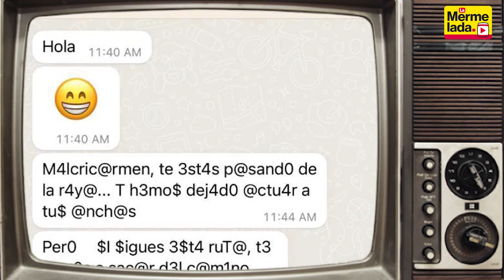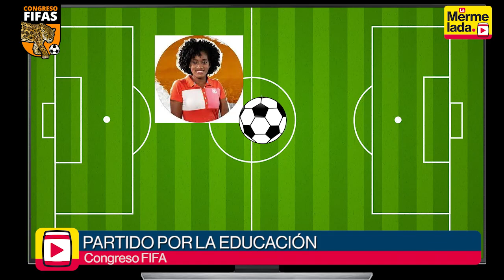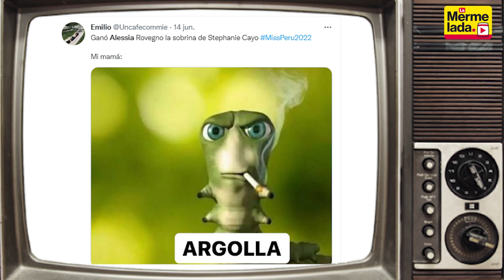Primero el mundial y ahora miss Perú, el Congreso se queda un tiempo extra y más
Hoy en La Mermelada: Primero el mundial y ahora miss Perú, el Congreso se queda un tiempo extra y más.